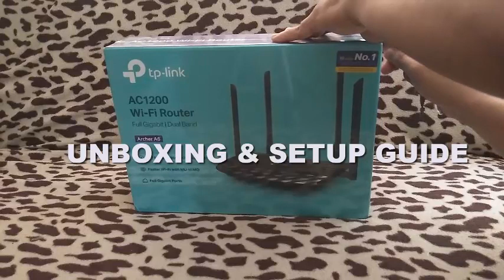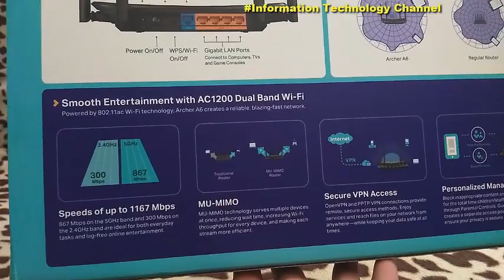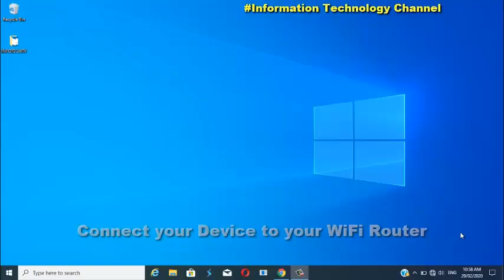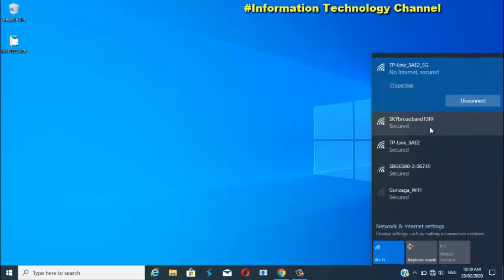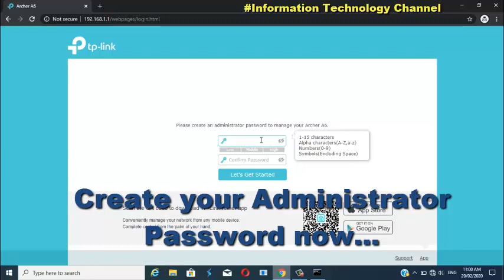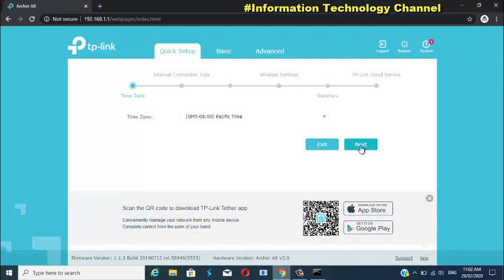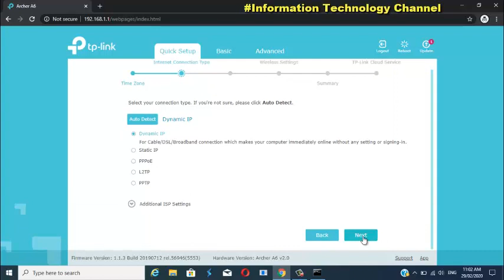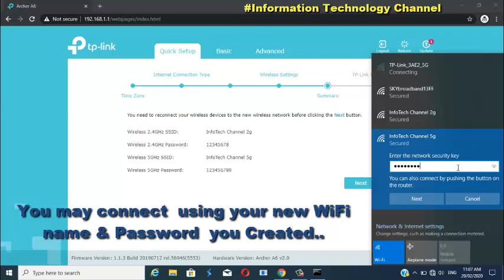TP LINK Archer A6 AC1200 Gigabit MU-MIMO Router - UNBOXING AND SETUP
In this video, We are going to Unbox and Setup this TP-LINK Archer A6 AC1200 Gigabit MU-MIMO Router. This router is has a Great Features, High Performance and it will give you a Stable wireless connection and Optimal Coverage.